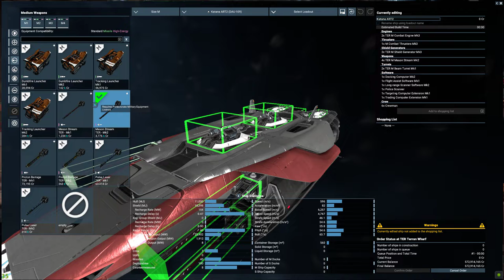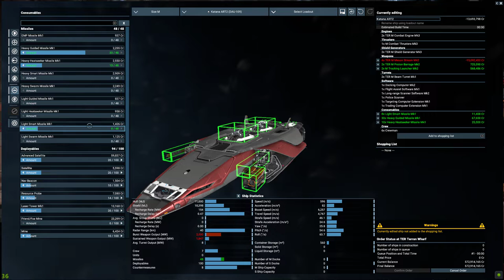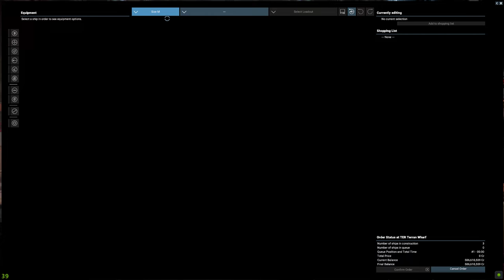X4 Foundations 2022, The Universe, Katana, missions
Still one of the vest space game.
My mistake with main weapons, was too much for my ship.
Cheers!